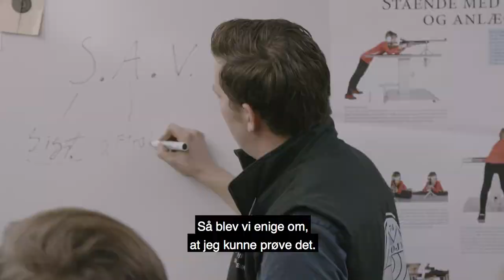DGI Skydning - Derfor skal du blive skydetræner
Brænder du for at lære fra dig og gøre andre skytter endnu bedre? Så skal du blive skydetræner ligesom Martin Mohr Jakobsen fra Trehøje Skytteforening. Han er træner for klubbens børn og unge, og han arbejder på at give de unge skytter ro og give dem gode venskaber og fællesskaber.